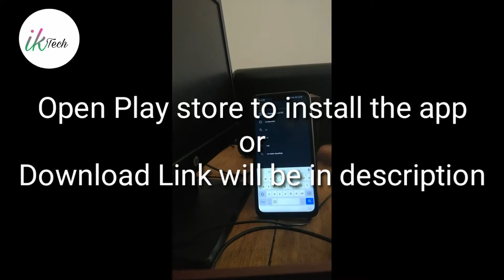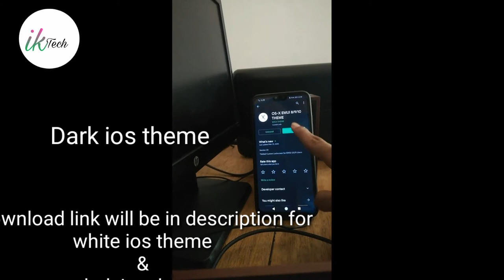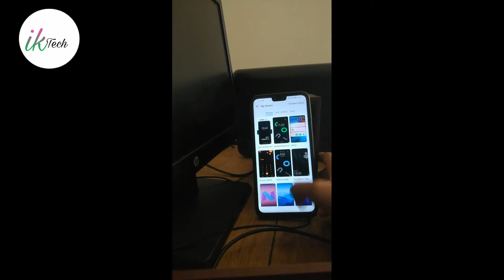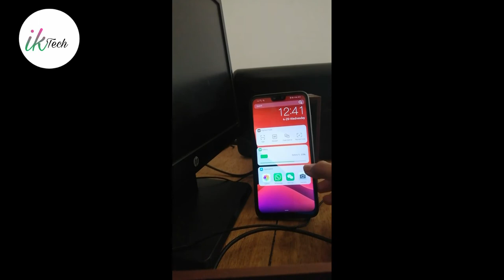Best IOS 13 theme for Emui 9.1/10 in 2020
Hi guys welcome to IK Tech
So I show you a best IOS 13 theme for Emui 5/8/9/10
All Download link here👇
White IOS  13 Theme
About channel
Channel Name : IK Tech
About video : Tech/ Gaming
How to fixed login tailed in Emui 10 beta app